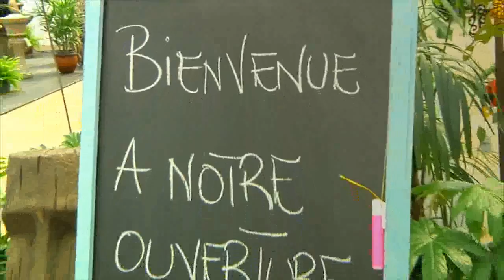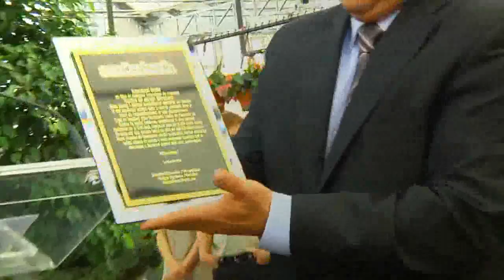Centre de Jardin Brossard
La Réouverture du Centre de Jardin Brossard. Maintenant avec plus de 35 000 pieds carrés couverts. Plusieurs tirages pendant la saison. Les détails seront dévoilés lors de l'ouverture.